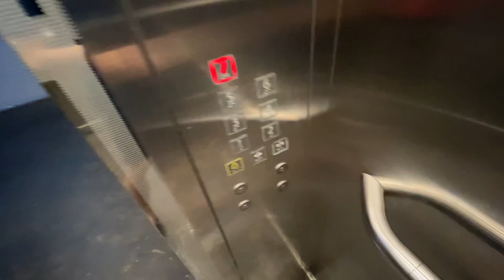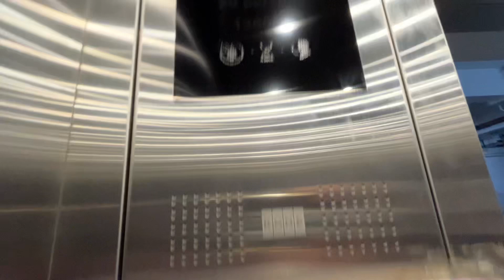[Ang Mo Kio] Blk 4012 Lift A - Kone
Location: 4012 Ang Mo Kio Ave 10, Singapore 569628
Estate name: Techplace I

Technical Specifications:
Floors served: 1-7
Manufacturer: Kone
Capacity: 1360kg - 20 persons
Year replaced: 2016/2017